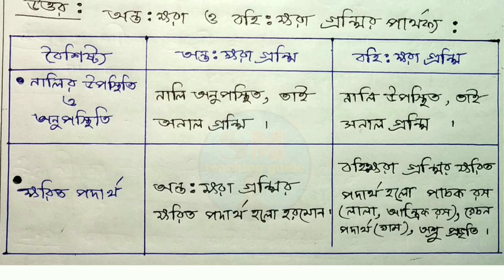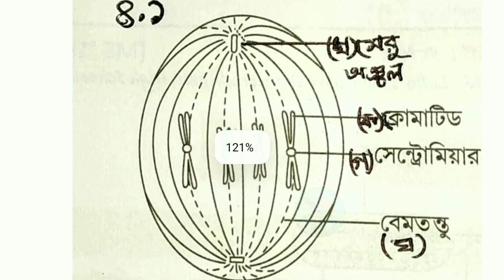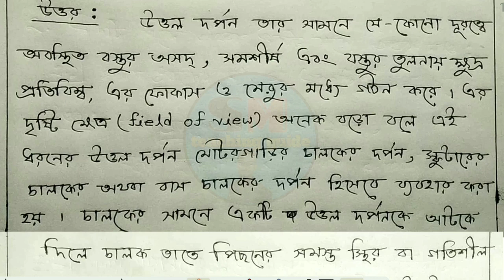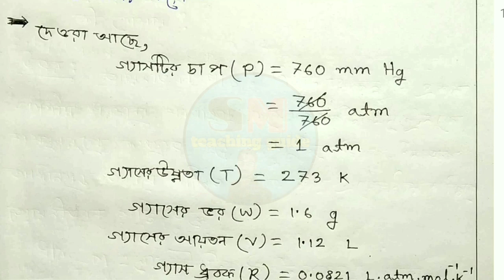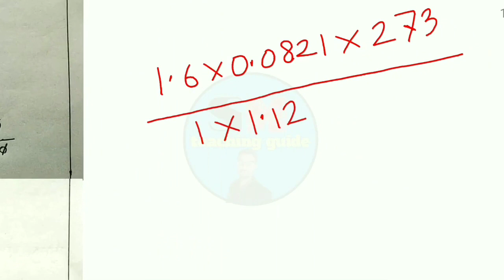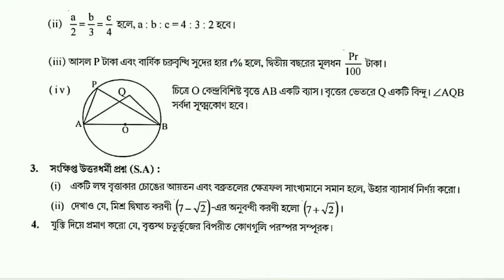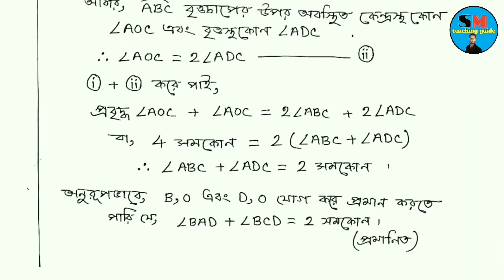Class-10 Part 4 (ভৌতবিজ্ঞান, জীবনবিজ্ঞান, গণিত ) Model Activity Task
দশম শ্রেণীর ভৌতবিজ্ঞান, জীবনবিজ্ঞান, গণিত এই তিন সাবজেক্টের 2021  যে অ্যাক্টিভিটি টাস্ক দিয়েছে ; তিনটি বিষয়ের উত্তর এই একটি ভিডিওতে সব সমাধান করা হয়েছে |